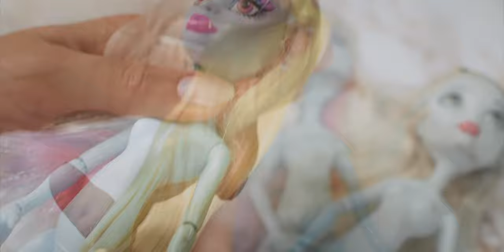SMURFETTE | Customizing Abbey Bominable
This is my second Smurfette custom. The first one was created back in 2015. I hope you like how she is turned out!:)